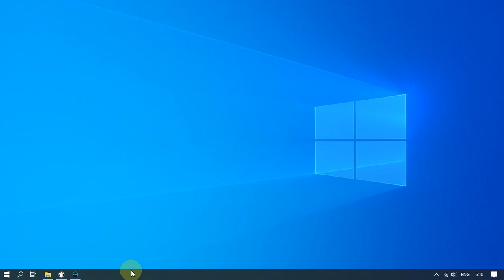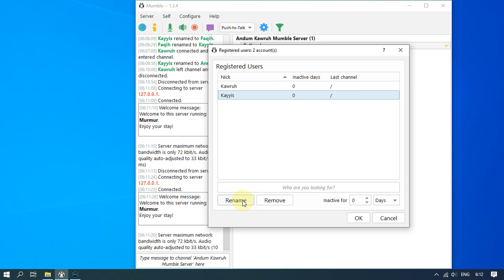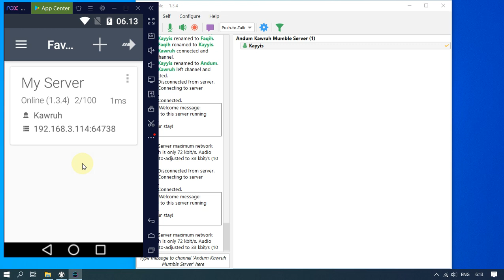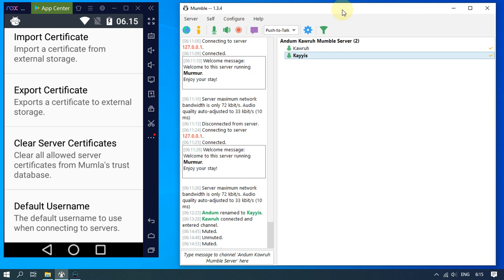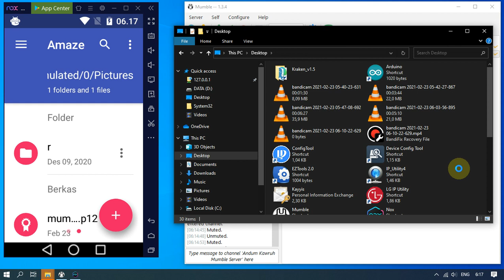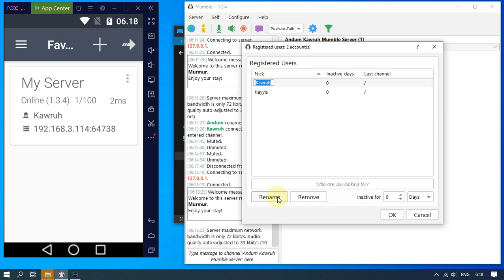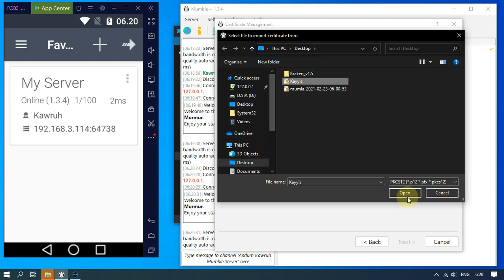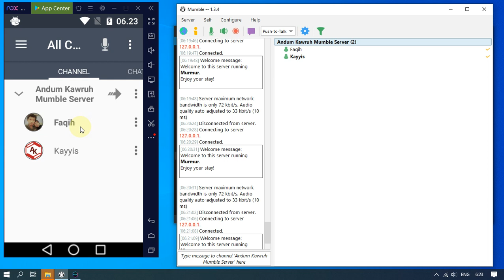Cara Merubah User Name /Akun Mumble /Mumla Yang Sudah Di Register Serta Cara Merubah Gambar Avatar.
Untuk merubah harus menggunakan Mumble client di PC